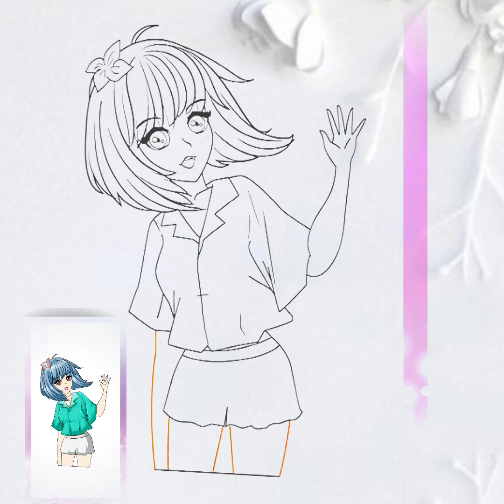DRAW ANIME GIRL step by step/Learning to draw/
How to draw anime? In this video you will learn how to draw easily and simply. Go!